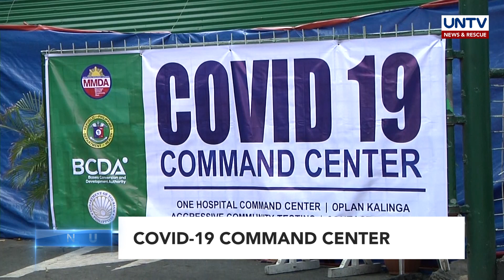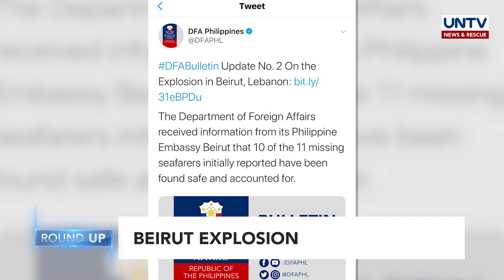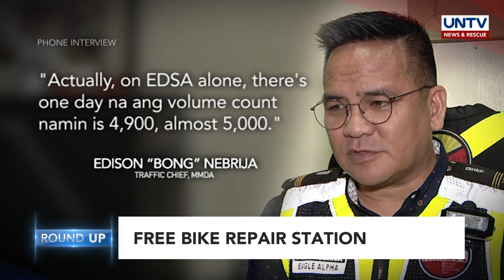UNTV NEWS ROUNDUP: Mga balitang dapat mong malaman (august 6, 2020)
WATCH: description